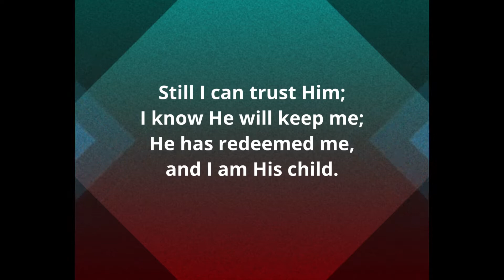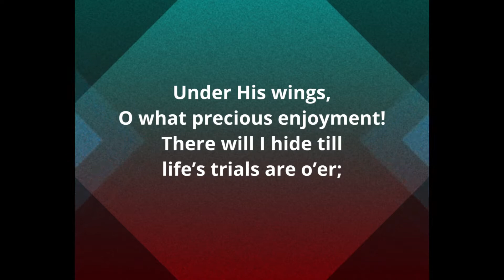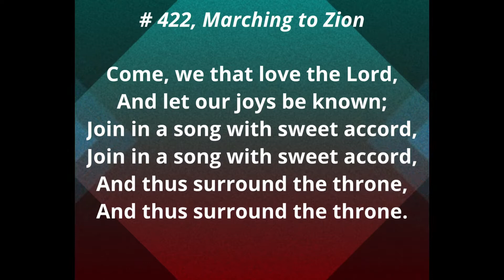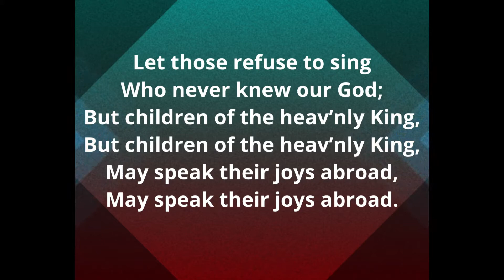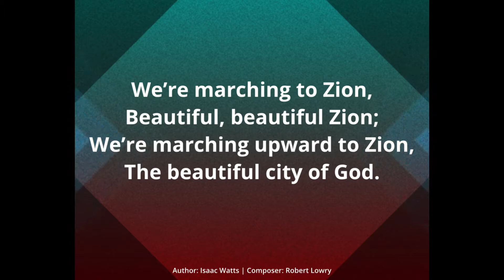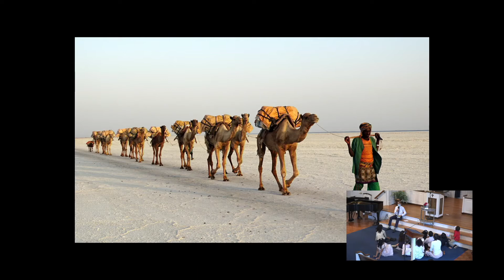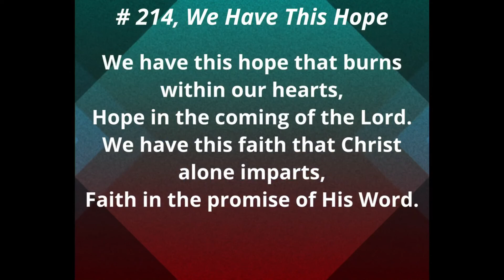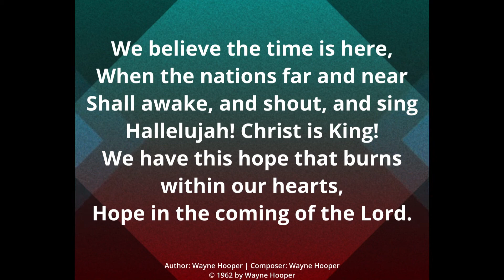"Heaven" – October 2, 2021 – Pastor Fredy Reinosa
Worship in Singing: Sofia Eyassu & Glau Barren
Children's Story: Sebastian Ruiz
Worship in Giving: CJ Barayuga
Scripture: Gerardo Bermudez
Prayer: Gerardo Bermudez
Special Music:  Jonathan Diaz
Special Music: Thom and Glau Barren
Sermon: "The Hour of His Judgement"  by Fredy Reinosa